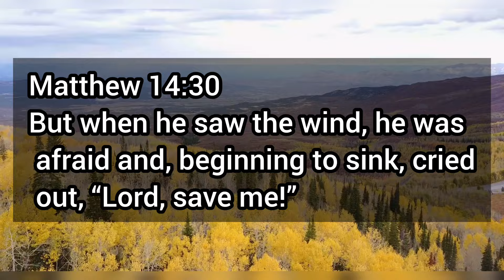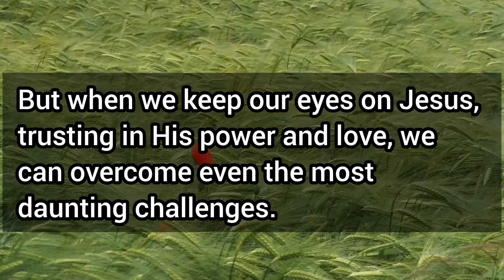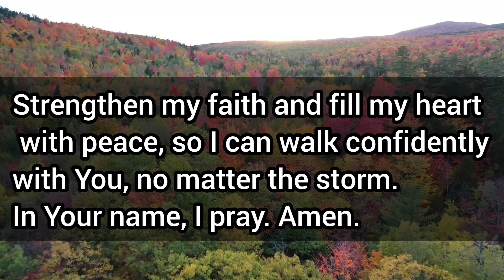Dear Lord Jesus, I come to You in my moments of fear and doubt, just as Peter did.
Dear Lord Jesus, I come to You in my moments of fear and doubt, just as Peter did. Help me to keep my eyes on You, especially when life feels overwhelming.